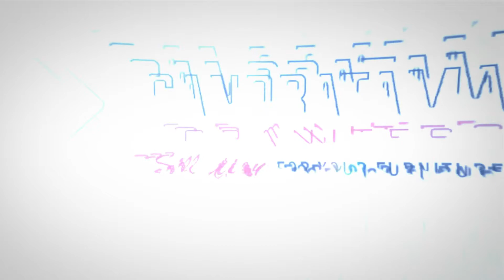Kitchen Set Dapur Bawah Tangga Minimalis PVC Board Candratama Granites